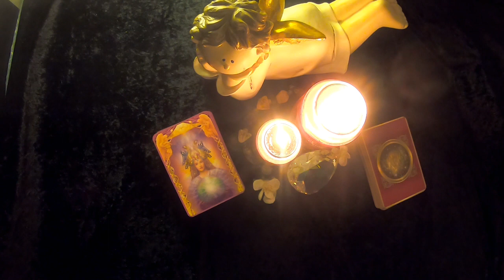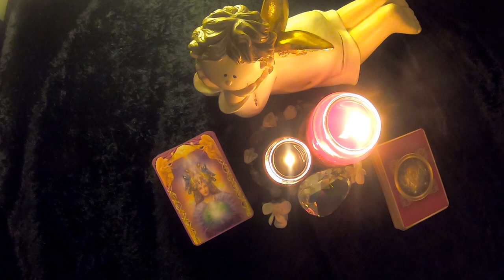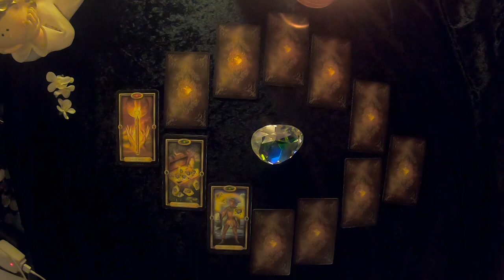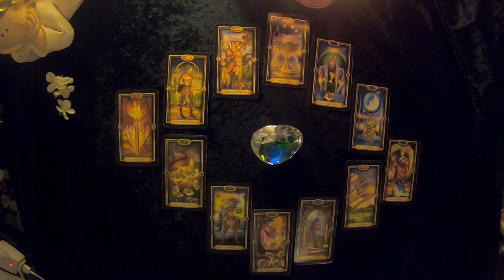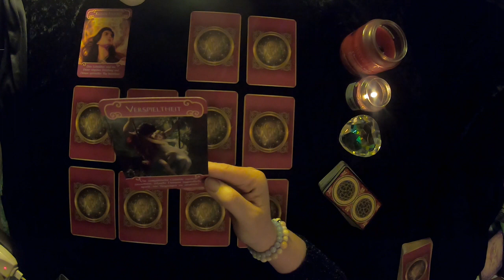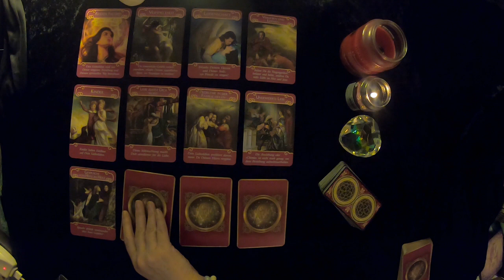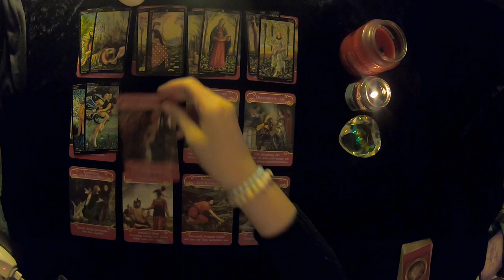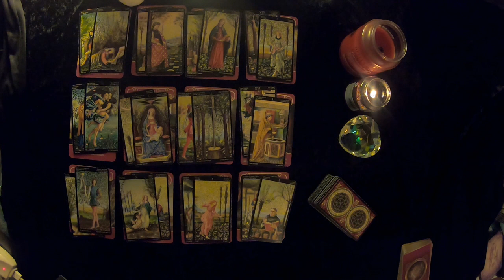Taroskop Stier Jahreslegung 2020